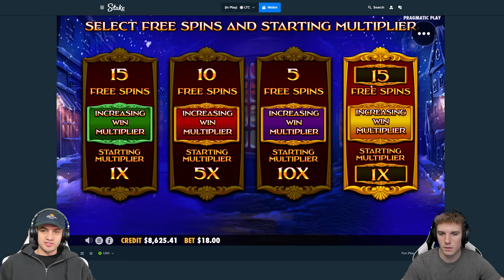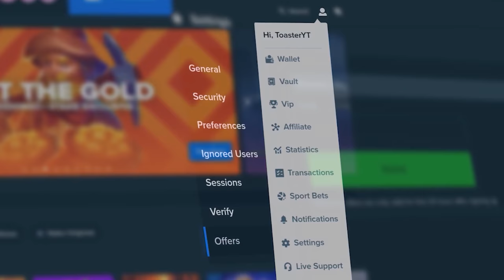CHRISTMAS CAROL VS GREAT RHINO!! (EP.5)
Today we're playing Christmas Carol vs Great Rhino! I hope you guys enjoy this one because it was very interesting to record! the bonus buys were so much fun to do and we like both of these slots a lot.